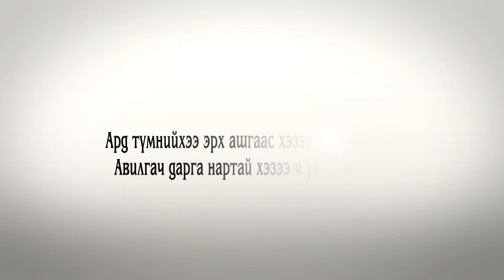Засагт мөнгө байна. Гэвч МАН-ын дарга зөвшөөрөхгүй...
Нохой алж идэхдээ тулаад буй Ард иргэддээ өгөх мөнгө байгааг УИХ-ын гишүүд илчилж мэдэгдсээр байна. Гэвч Ард түмний дэмжлэгээр Төрийн сэнтийг булаан авсан МАН-ын дарга У.Хүрэлсүх түүнийг иргэддээ тарааж өгөхийг зөвшөөрөхгүй байна...